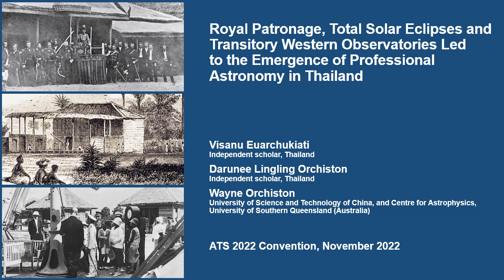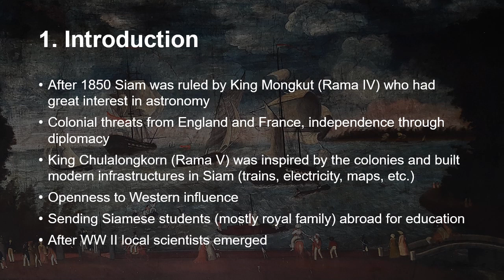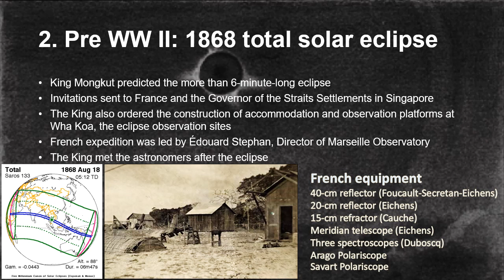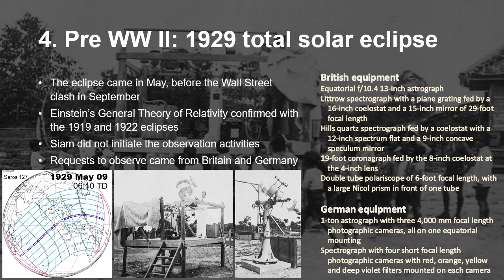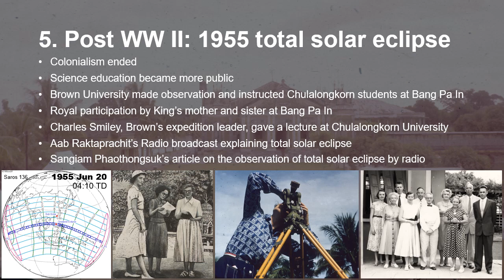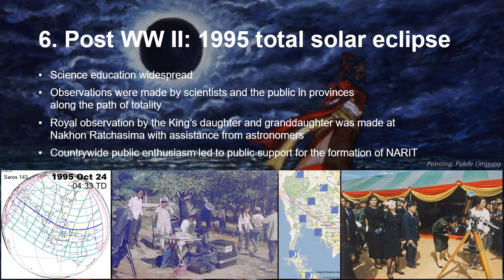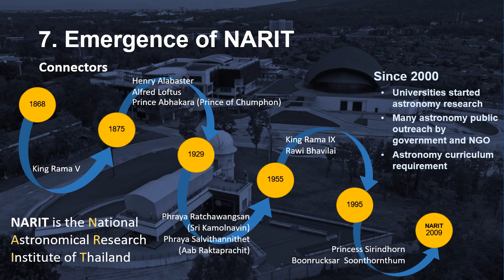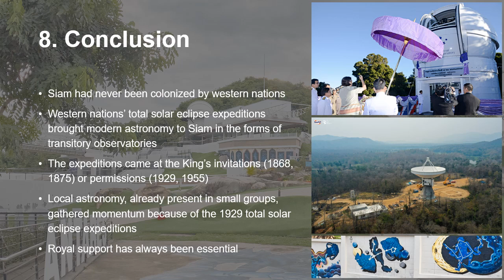Royal Patronage, Total Solar Eclipses and Transitory Western Observatories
Royal Patronage, Total Solar Eclipses and Transitory Western Observatories Led to the Emergence of Professional Astronomy in Thailand

by Visanu Euarchukiati, Darunee Lingling Orchiston and Wayne Orchiston